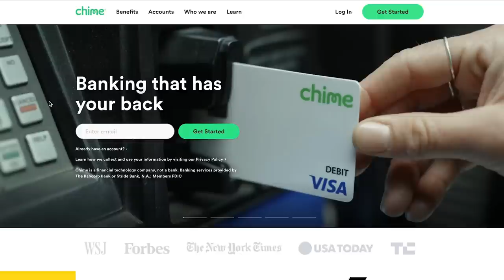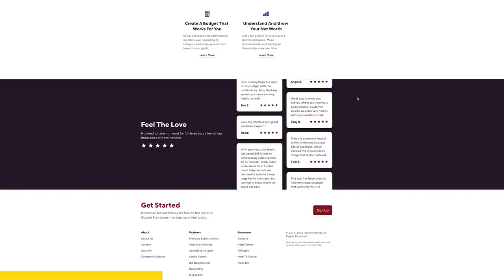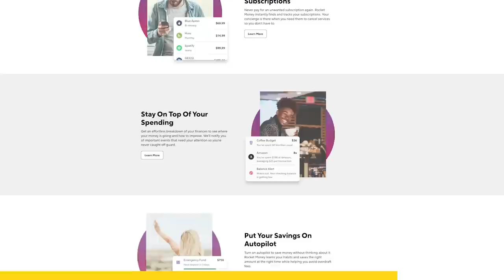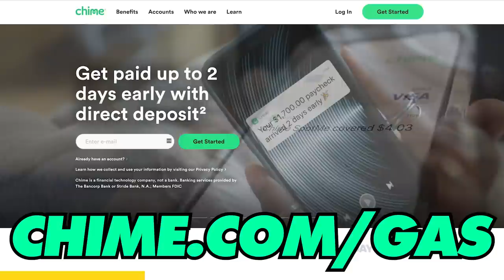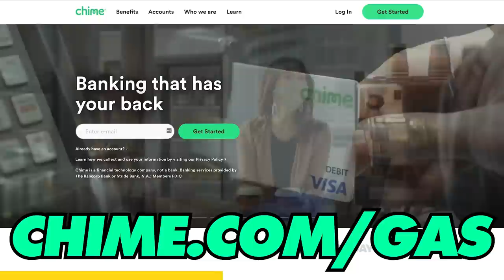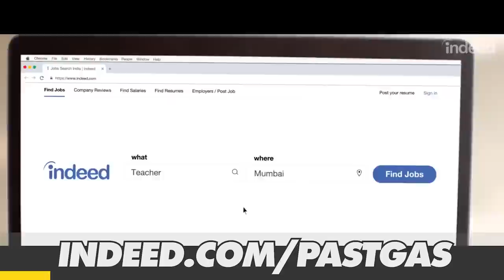How Travis Pastrana Got So Famous - Past Gas #199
Thank you, Indeed! Start hiring NOW with a $75 sponsored job credit to upgrade your job post Offer good for a limited time.

Finally, thanks to Chime! Your credit’s a big deal. So build yours up with Chime. Just open a Chime Checking Account with a $200+
qualified direct deposit to get started.

It’s the 2006 X Games in Los Angeles, California. The Staples Center is abuzz, ready to watch competitors face off in a festival favorite event: the Moto X Best Trick. X-Games favorite 23 year-old Travis Pastrana gets himself ready to run his first trick… the “superflip” – a backflip with a Superman (for good measure). How did Travis Pastrana become the modern day Evel Knievel? What did he do to revolutionize freestyle motocross? How did this motorcycle prodigy become an action sports legend? Today, on Past Gas’s 199th episode, the story of #199 – Travis Pastrana.

0:00 Intro
0:23 Bad breath
1:50 How Travis Pastrana Got So Famous
59:25 Listener mail / Outro